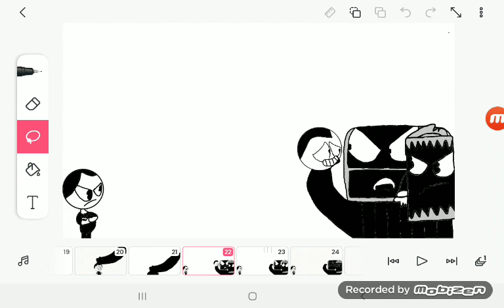Rare villain defeats kids